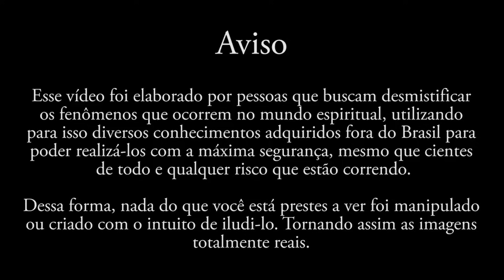Testando o Demo - Evocando as energias da casa de Suzane Von Richtofen - pt2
Hoje vamos evocar a consciência de seres vistos na casa de Suzane Von Richtofen, uma pequena amostra de que tipo de energias encontramos em tal lugar e que podem nos influenciar tanto em vida quanto em morte.

Doações por meio do Paypal►Basta criar sua conta no site do Paypal e ir em Enviar e Solicitar dinheiro ► Pagar por Produtos e Servicos ► colocar o e-mail ► e o valor a ser doado.

Caixa Postal para presentes (nos avise com antecedência se enviar algo pois raramente vamos a agência):● Caixa Postal 77129 ● AGF Portal - Rua Doutor Luiz Migliano - Morumbi/SP - CEP 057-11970 - A/C Rodrigo Bonsaver